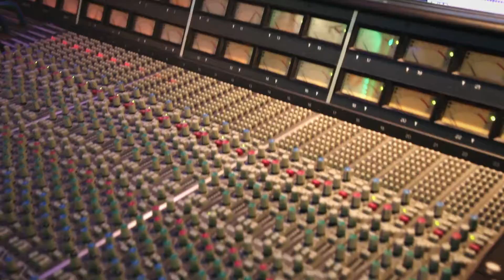Rokko - Medley - Live In Session at The Silk Mill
Here they are performing a medley of the Rocky theme (Eye of the Tiger), I Will Survive, Total Eclipse of the Heart & Taylor Swift's Blank Space 100% LIVE for Alive Network at The Silk Mill Recording Studios.

During their 15-year career, Rokko have entertained crowds the worldwide. As well as being chosen to take part in a 30-day tour of Afghanistan where they provided a moral boost for the British Forces, Rokko have also taken their unique show to Finland, Sweden, Kosovo & the Middle-East. With a huge repertoire spanning 50s to present day pop, rock, reggae & even metal, Rokko guarantee you a busy dance floor full of singing, dancing & smiles!